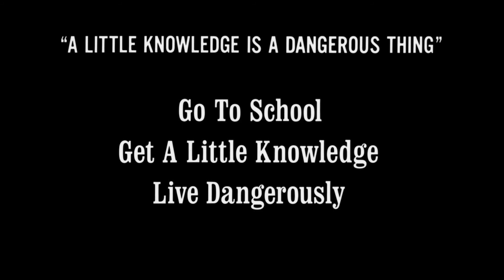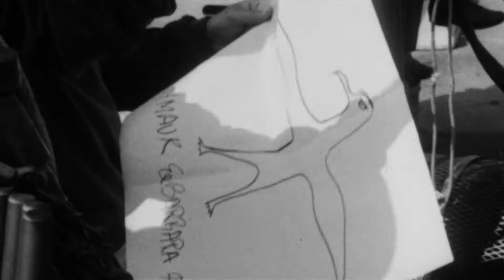Lord Love A Duck (1966) Opening Credits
Opening credits from the 1966 black comedy directed by George Axelrod. Great opening song composed by Neil Hefti